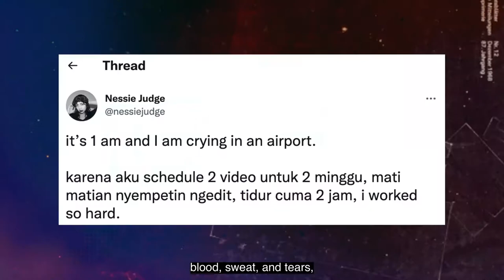Memorable video from IPMI Alumna, Nessie Judge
A memorable video from @NessieJudge , our BBA & MBA alumna shared her memories when she was studying at IPMI in this highlight video.

Starting when she was in the Bachelor's program at IPMI, Nessie launch her Youtube channel, and who would've thought, her Youtube channel is now one of the biggest channels in the Indonesian region. Nessie admits, she got a lot of knowledge on campus and she can apply it to her Youtube channel business.

Thank you for sharing these memories, Nessie, and being part of the IPMI Family who are FastSharpRelevant.